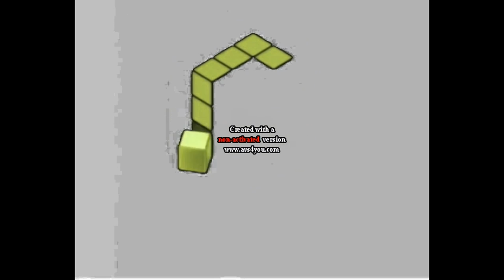Gamecube Effects 37 2/2